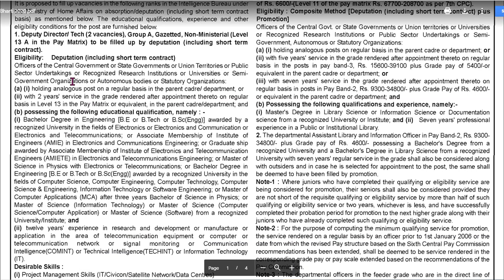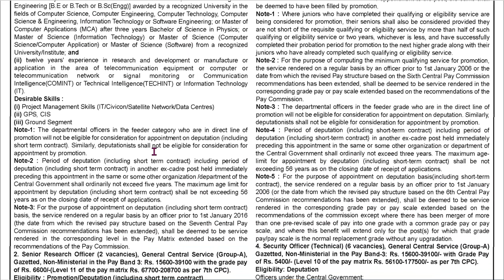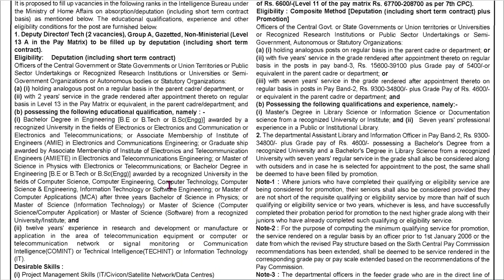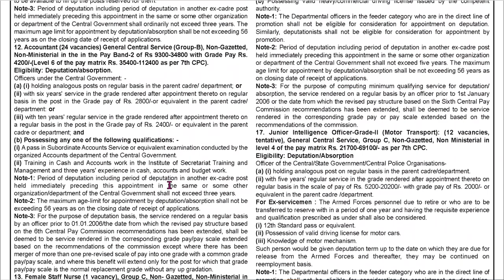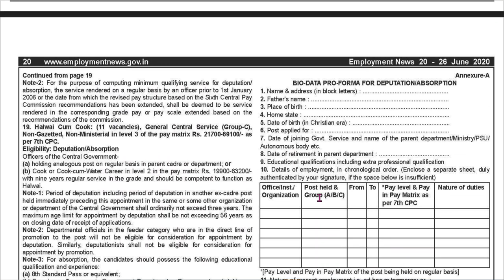इटेलिजेंस ब्यूरो भरती 2020,पदसंख्या: 292 पदे.IB Recruitment 2020